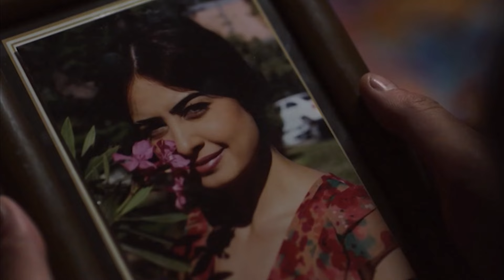يحاول أن يخرجه من عزلته بالبحث له عن امرأة - لن أنساك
قصة حب حزينة لشاب فقد حب حياته فجأة ..
شاب أحب فتاة بطريقة جنونية حتى أتى موعد زواجهما ، إلا أن وصاصة أصابت قلب حبيبته أثناء عقد النكاح فأردتها قتيلة يوم زفافها
لم يستطع الشاب أن يكمل حياته بشكل طبيعي وترك مهنة  التدريس وقفل على نفسه جميع الأبواب رغم كل محاولات أخيه لمساعدته بالخروج
أصبح بعمر الأربعين وهو على هذه الحال وحيدا ومنغلقا لم يستطع تجاوز صدمة الفقد
إلا أن طُرق بابه يومًا فتفاجئ بفتاة وكأن حبيبته عادت للحياة من جديد
من هي هذه الفتاة وهل ستساعد هذا الأستاذ بالعودة للحياة ؟

Unutamam Seni - TV Filmi